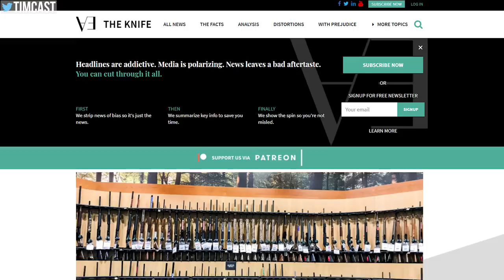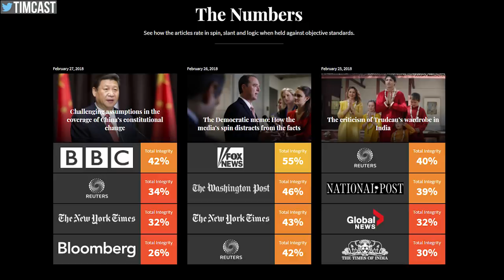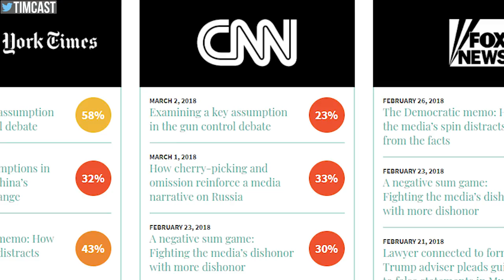Mainstream Media Bias Exposed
TheKnifeMedia.com has been cutting through the bias and distortions of the Mainstream Media. I had a chance to sit down with Jens Gould and Rosa Junco to discuss how they analyze bias and what makes their methodology better than other fact checking sites.

TheKnifeMedia leaves the Mainstream media bias exposed!

MY GEAR
360 Camera (VR)

Tim Pool
330 Washington Street - PMB 517